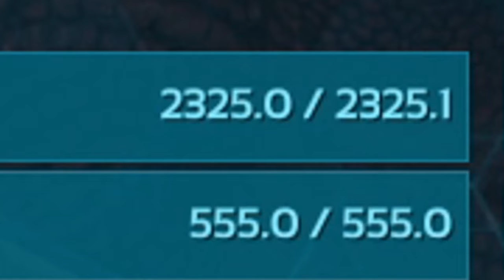Online Raiding A Stream Sniper While Streaming On Ark!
In this video we progress our solo base and raid a stream sniper...